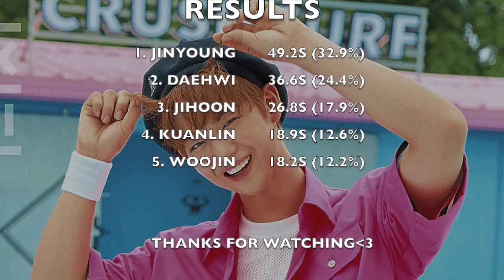HOW WOULD WANNA ONE (MAKNAE LINE) SING やんちゃBOY やんちゃGIRL (PRODUCE 101 JAPAN)?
Wish you have a happy Christmas eve! 🥰